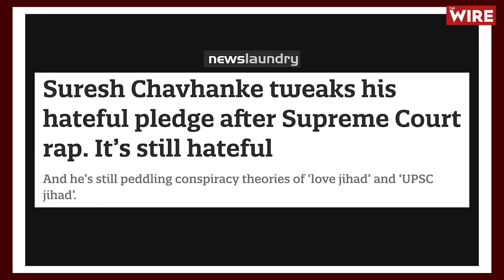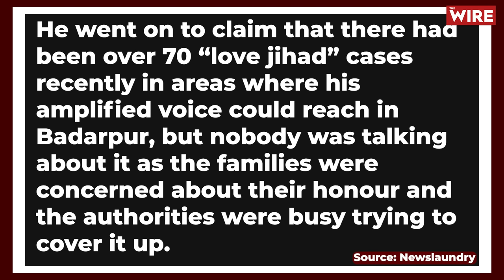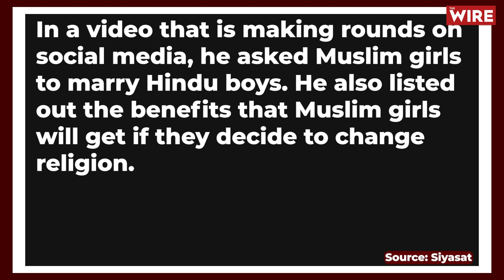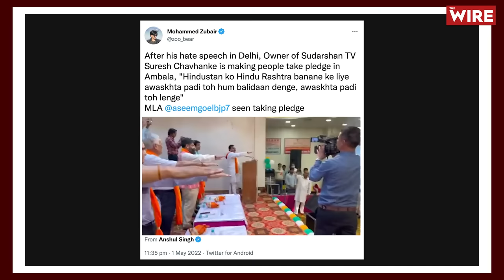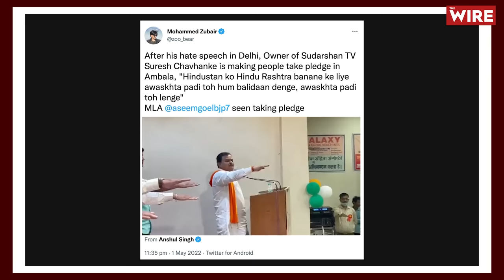सुदर्शन न्यूज़ के सुरेश चव्हाण ने फिर उगला मुसलमानों के ख़िलाफ़ ज़हर | Suresh Chavhanke